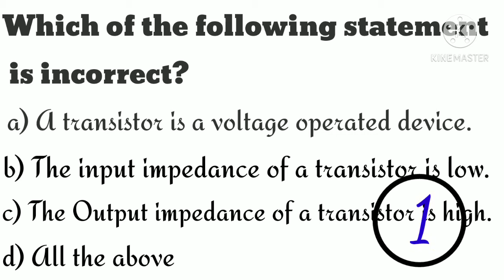⚡Watch 1⃣ minute ⚡ Get 1⃣ mark ⚡ TRB Polytechnic Physics One marks.